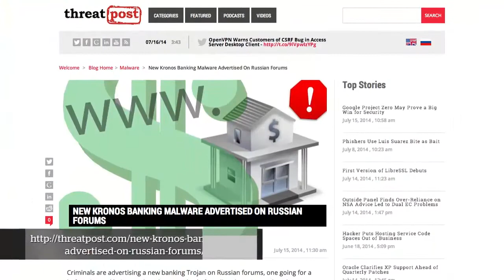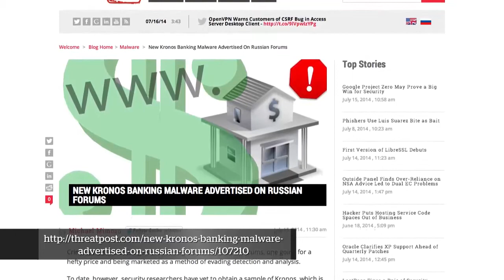Kronos Malware -- Real or Not? - AT&T ThreatTraq: Episode 103 (Part 2 of 5)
In this excerpt of AT&T ThreatTraq, Data Security Analysts Brian Rexroad, Matt Keyser, Jim Clausing and John Hogoboom discuss Kronos malware.